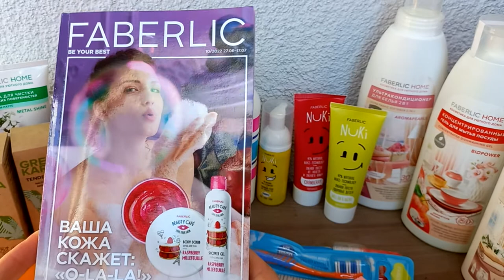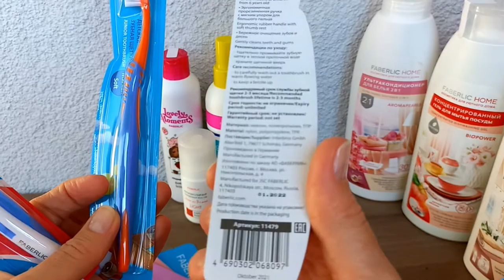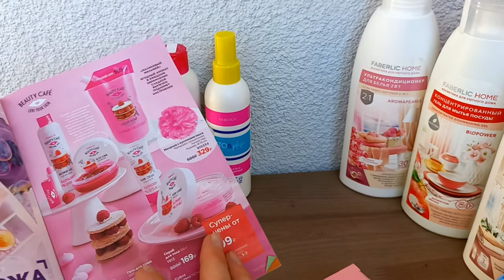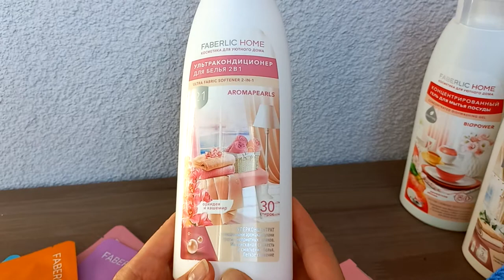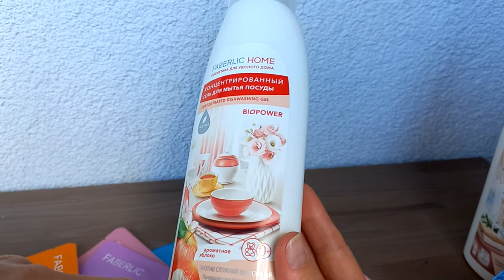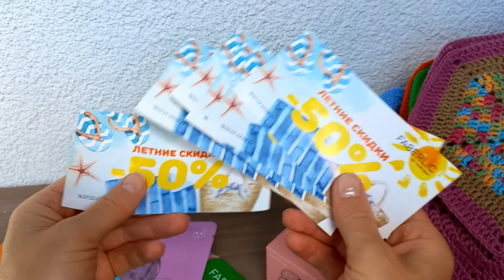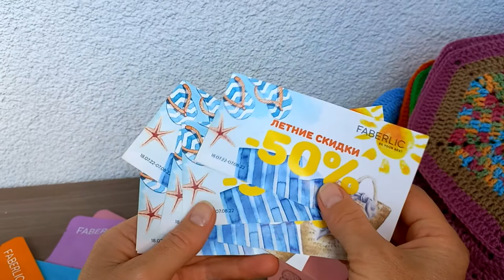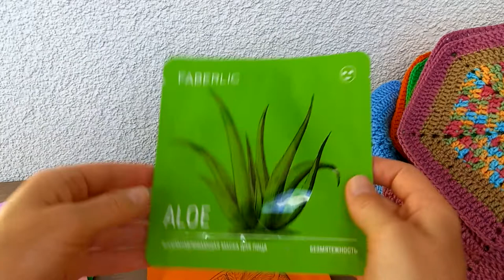Обзор покупок по каталогу 10 22 Faberlic